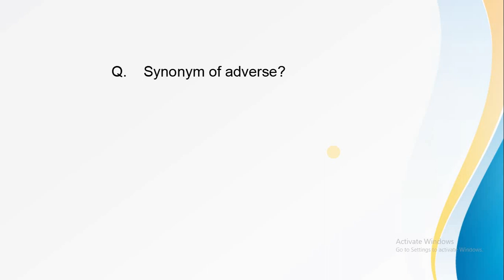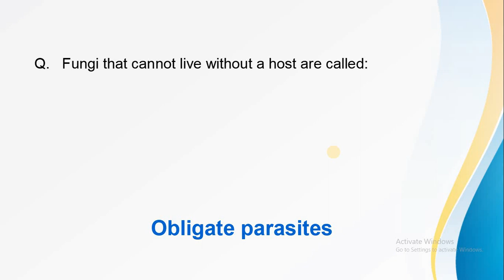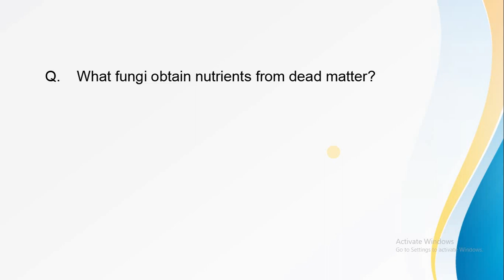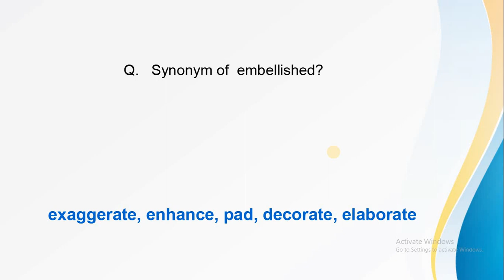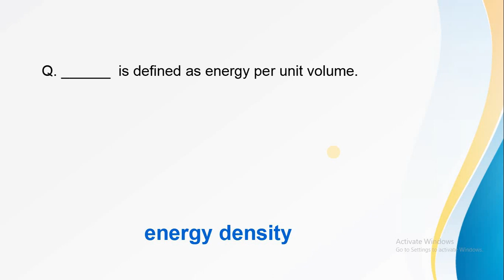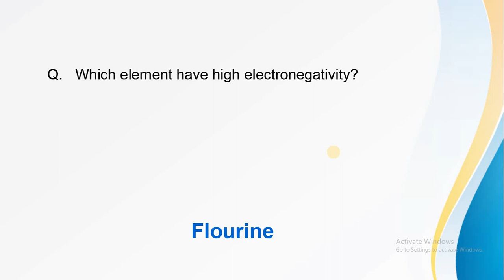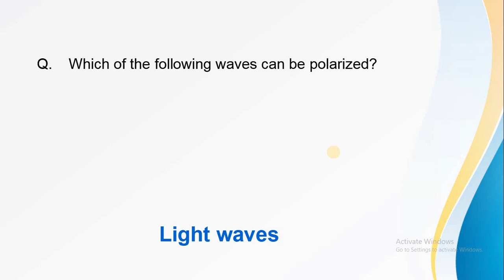AFNS Test Latest MCQs 2023 | AFNS Test Preparation 2023